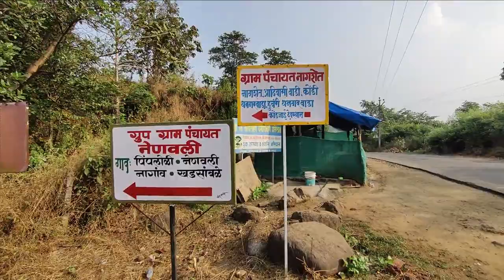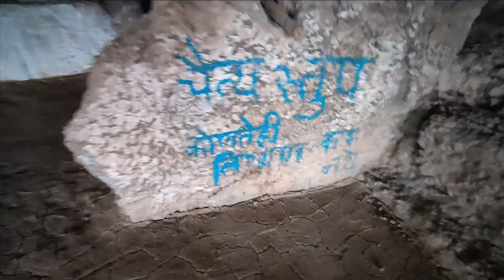Khadsamble Caves | गुहेबहेर दिसले वाघाच्या पायाचे ठसे | खडसांबले लेणी पाली | thrilling experience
Hello friends in this video i am exploring Khadsamble or Nenavli Caves which is situated in Sudhagad, Raigad district of Maharashtra.

A Film By : Bhushan Bhoir
Shoot on : OnePlus9R
Locations - Khadsamble Pali

धन्यवाद !!